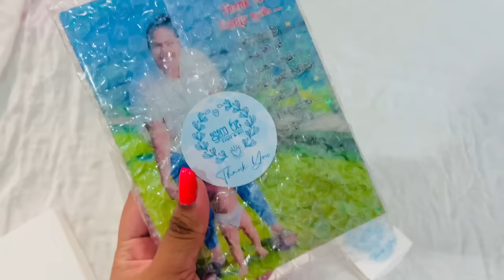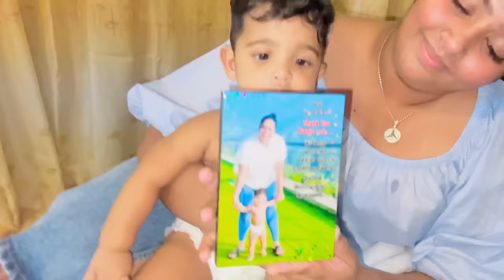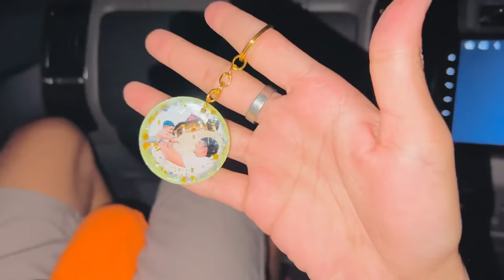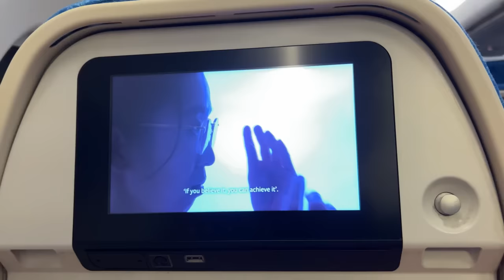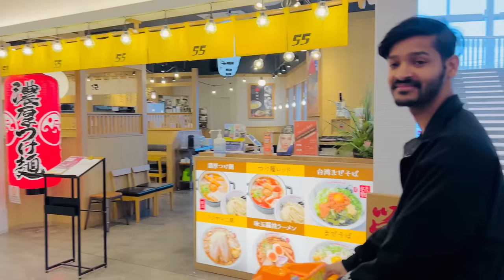බැදීම් වලට සමුදෙන එක මොනතරම් දුකක් ද? 😭| අලුත් අමුත්තෙක් එක්කම එයා ළගට ගියා ❤️‍🩹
මගේ ජීවිතෙන් එක් දවසක් ආදරණීය ඔබ සමග බෙදා ගත්තේ ගොඩාක් ආදරෙන් ඔබේ ආදරයට හැමදාමත් ආදරෙයි ♥️🙏🏻!!